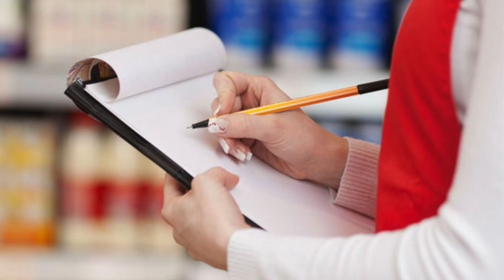INDICADORES DE DESEMPEÑO, PROCESOS Y MEJORA CONTINUA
Para poder mejorar el proceso, no solo necesitas conocer el indicador de desempeño asociado a él, sino la forma en que dicho indicador está construido. De esta manera podrás saber que puntos atacar para mejorarlo.